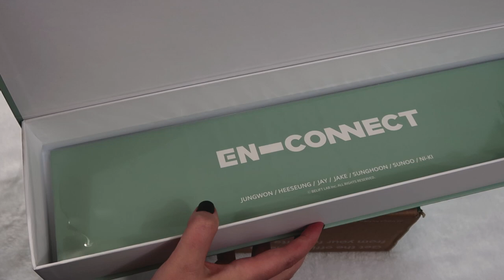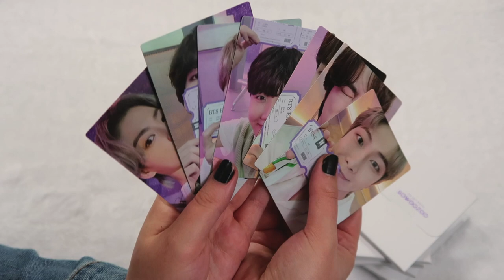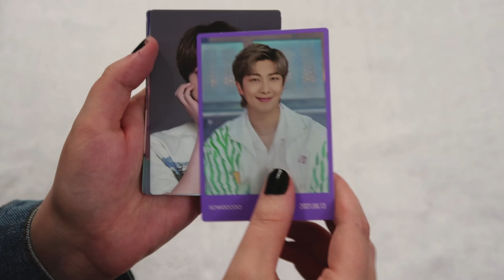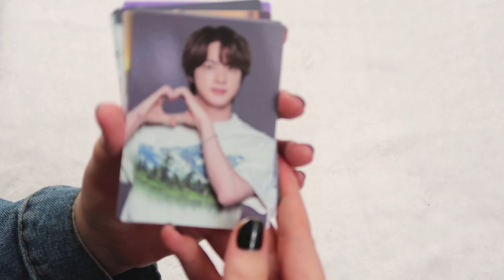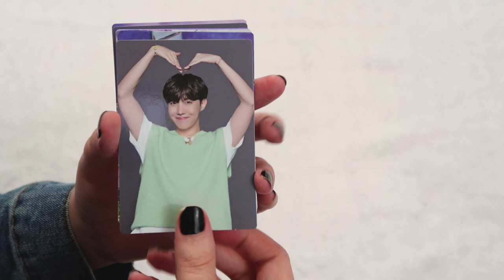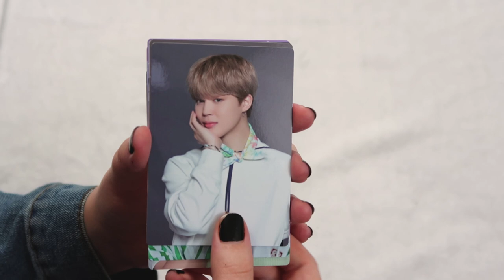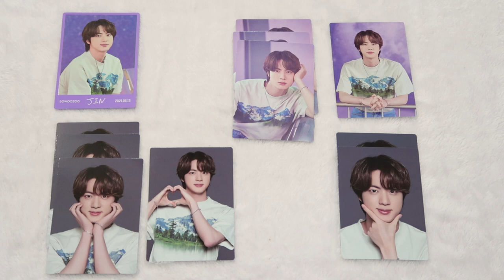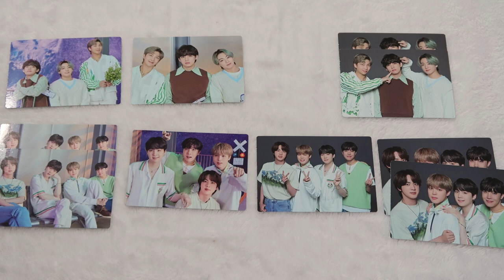✨ UNBOXING BTS MUSTER SOWOOZOO 2021 MERCH - MINI PHOTOCARD SET | 탄소년단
Hello! i hope you all had a magical festa and muster! these mini photocards are so beautiful! ♡

♡ i ordered this ten pack of bts muster 2021 sowoozoo mini pcs sets from weverse global, and by doing so i received the free special member pack of mini pcs with the beautiful holo case and holo backs!

➽ TIMECODES:
00:00 - intro
01:55 - sowoozoo special mini photocard unboxing
03:36 - sowoozoo regular mini photocard unboxing
16:05 - overview of mini photocard pulls & outro